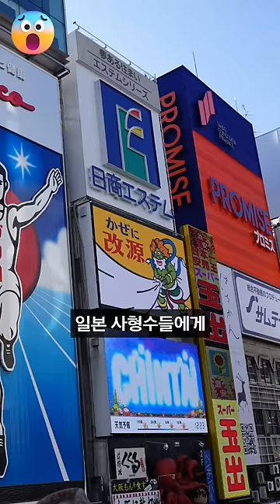일본 여자사형수들은 사형집행전 이런 행동까지...